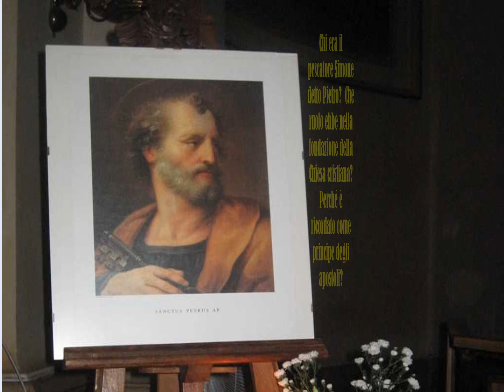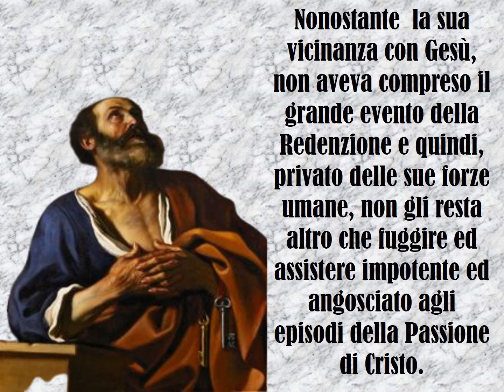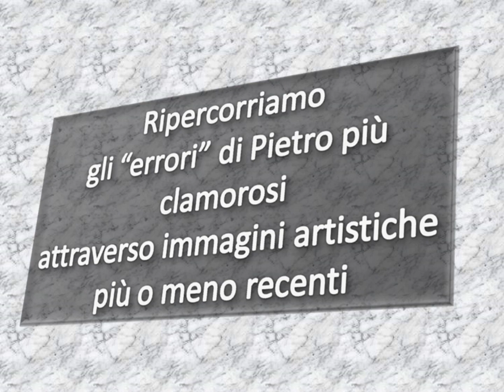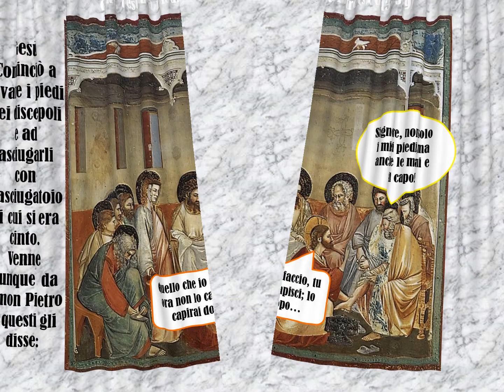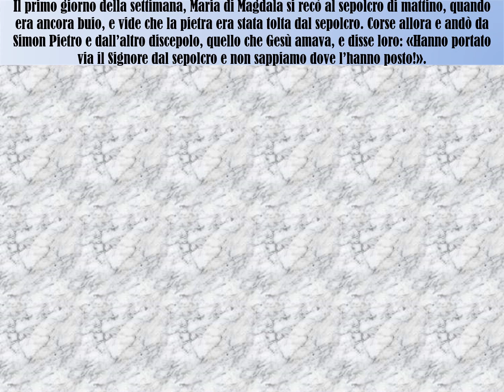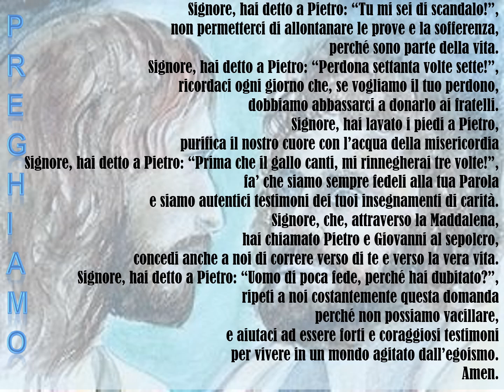130 CATECHISMO - BIOGRAFIE - SAN PIETRO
BIOGRAFIE - SAN PIETRO